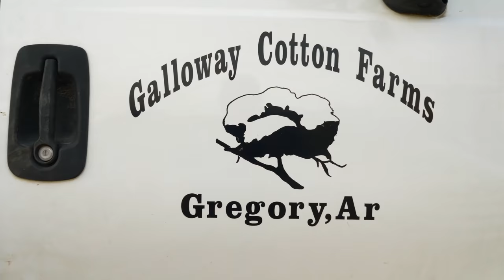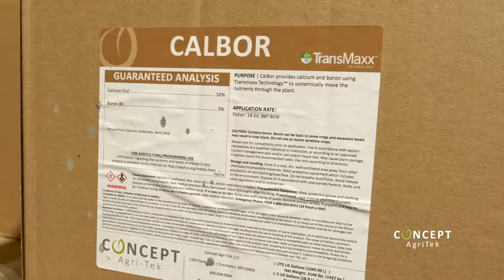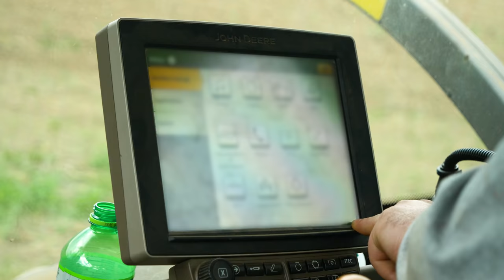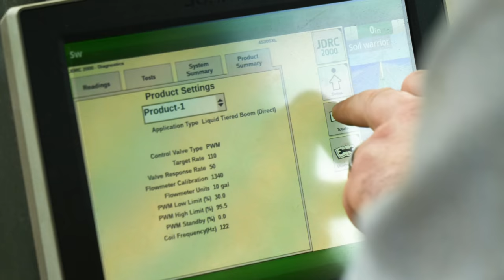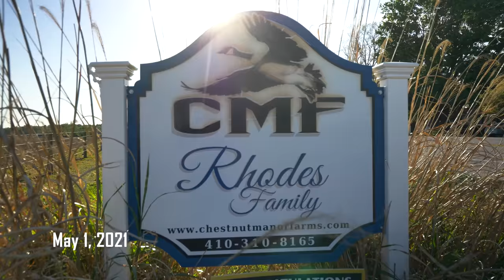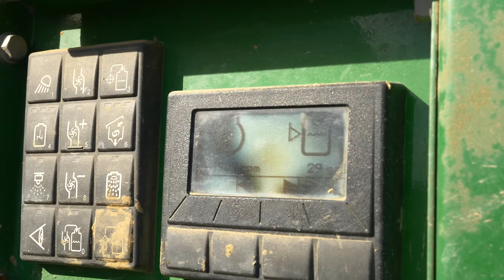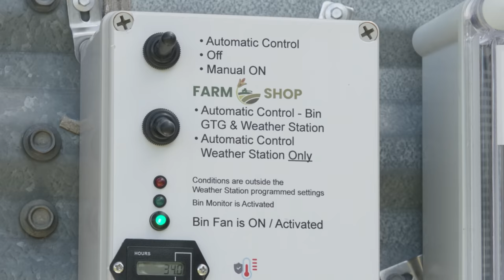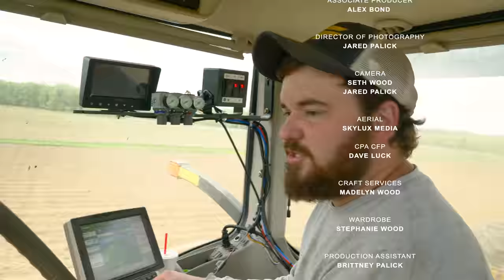The Podfather | 203 | Dirt Nap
Temple Rhodes and his family plant soybeans while Grant Smith and his team deal with equipment trouble.